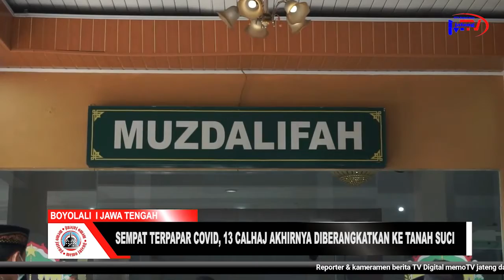Sempat Terpapar Covid, 13 Calhaj Akhirnya Diberangkatkan ke Tanah Suci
mTV Jateng l Boyolali
Setelah sempat tertunda keberangkatannya karena terpapar Covid 19, sebanyak 13 calon haji (Calhaj) asal Kabupaten Grobogan Jawa Tengah akhirnya bisa bernafas lega. Sebab dari hasil test PCR Calhaj tersebut dinyatakan negative.

Ke 13 Calhaj asal Kabupaten Grobogan yang tergabung dalam Kelompok Terbang (Kloter) 3 dan ini, mulai diberangkatkan ke Tanah Suci. Hingga saat ini, masih ada 8 calon haji lainnya di Embarkasi Solo yang menunggu open-sit di Kloter berikutnya.

Sementara hingga hari ke enam, Embarkasi Solo sudah memberangkatkan sebanyak 2.500 calon haji. Selanjutnya hingga hari ketujuh besok, Embarkasi Solo bersiap menerima kedatangan jemaah calon haji Kloter 9 dan 10, yang berasal dari Kabupaten Kudus dan Kabupaten Kendal. (tim redaksi)

Berita Digital berplatform digital Internet Protocol Televisi (IPTV) cukup klik dari PONSEL anda. Info penting beragam kabar.

Dan segera download aplikasinya di Temukan beragam Fakta lengkap dan terbaru hanya di MTV Jateng